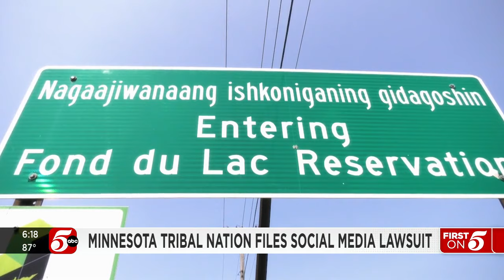Tribe sues social media giants over mental health crisis in first of its kind lawsuit in Minnesota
The Fond du Lac Band of Lake Superior Chippewa filed a first-of-its-kind lawsuit in Minnesota against the parent companies of several social media sites for their alleged role related to an alarming surge in mental illness and suicide rates among Indigenous youth in recent years.